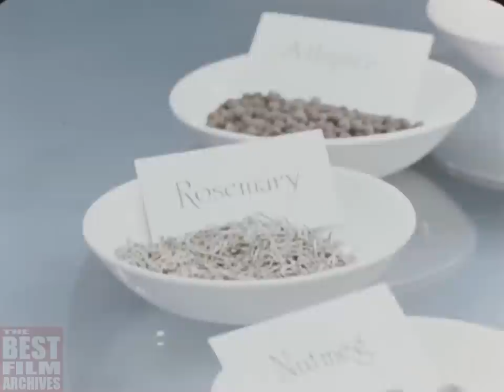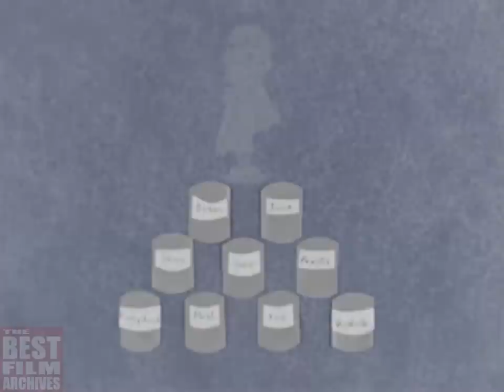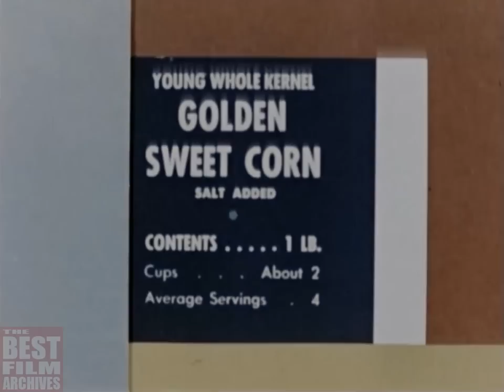Food Preservation: History of Canning | Vintage Documentary | ca. 1957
This short film – originally titled as "The Three Squares" – is a vintage documentary produced by the U.S. Department of Agriculture. It was released in circa 1957. The film explains the importance of food preservation, the history of canning and the values of canned foods. The original title of the film refers to the "three square meals a day" ( breakfast, lunch, and dinner).

Canning is a method of preserving food in which the food contents are processed and sealed in an airtight container. Canning provides a shelf life typically ranging from one to five years, although under specific circumstances it can be much longer. A freeze-dried canned product, such as canned dried lentils, could last as long as 30 years in an edible state. In 1974, samples of canned food from the wreck of the Bertrand, a steamboat that sank in the Missouri River in 1865, were tested by the National Food Processors Association. Although appearance, smell and vitamin content had deteriorated, there was no trace of microbial growth and the 109-year-old food was determined to be still safe to eat.

French origins:
During the first years of the Napoleonic Wars, the French government offered a hefty cash award of 12,000 francs to any inventor who could devise a cheap and effective method of preserving large amounts of food. The larger armies of the period required increased and regular supplies of quality food. Limited food availability was among the factors limiting military campaigns to the summer and autumn months. In 1809, Nicolas Appert, a French confectioner and brewer, observed that food cooked inside a jar did not spoil unless the seals leaked, and developed a method of sealing food in glass jars. Appert was awarded the prize in 1810. The reason for lack of spoilage was unknown at the time, since it would be another 50 years before Louis Pasteur demonstrated the role of microbes in food spoilage.

The French Army began experimenting with issuing canned foods to its soldiers, but the slow process of canning foods and the even slower development and transport stages prevented the army from shipping large amounts across the French Empire, and the war ended before the process was perfected.

Following the end of the Napoleonic Wars, the canning process was gradually employed in other European countries and in the US.

In the United States:
Canned food also began to spread beyond Europe – Robert Ayars established the first American canning factory in New York City in 1812, using improved tin-plated wrought-iron cans for preserving oysters, meats, fruits and vegetables. Demand for canned food greatly increased during wars. Large-scale wars in the nineteenth century introduced increasing numbers of working-class men to canned food, and allowed canning companies to expand their businesses to meet military demands for non-perishable food, allowing companies to manufacture in bulk and sell to wider civilian markets after wars ended. Urban populations in Victorian Britain demanded ever-increasing quantities of cheap, varied, quality food that they could keep at home without having to go shopping daily. In response, companies such as Underwood, Nestlé, Heinz, and others provided quality canned food for sale to working class city-dwellers. The late 19th century saw the range of canned food available to urban populations greatly increase, as canners competed with each other using novel foodstuffs, highly decorated printed labels, and lower prices.

Nutritional value:
A 1997 study found that canned fruits and vegetables are as rich with dietary fiber and vitamins as the same corresponding fresh or frozen foods, and in some cases the canned products are richer than their fresh or frozen counterparts. The heating process during canning appears to make dietary fiber more soluble, and therefore more readily fermented in the colon into gases and physiologically active byproducts. Canned tomatoes have a higher available lycopene content. Consequently, canned meat and vegetables are often among the list of food items that are stocked during emergencies.

TBFA_0121

NOTE: THE VIDEO REPRESENTS HISTORY. SINCE IT WAS PRODUCED DECADES AGO, IT HAS HISTORICAL VALUES AND CAN BE CONSIDERED AS A VALUABLE HISTORICAL DOCUMENT. THE VIDEO HAS BEEN UPLOADED WITH EDUCATIONAL PURPOSES. ITS TOPIC IS REPRESENTED WITHIN HISTORICAL CONTEXT. THE VIDEO DOES NOT CONTAIN SENSITIVE SCENES AT ALL!